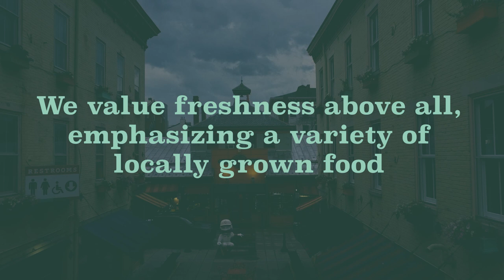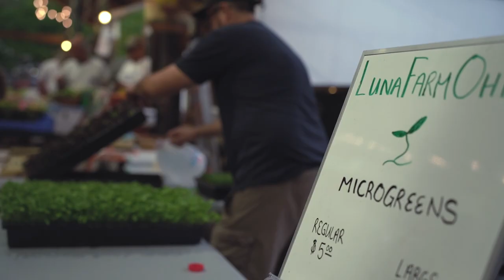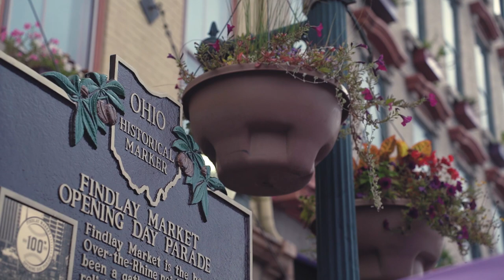National Farmers Market Week 2023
Historic Findlay Market connects farmers, producers, sellers and customers in a dynamic, diverse public marketplace. We value freshness above all, emphasizing a variety of locally grown food and unique, locally created products sold by people we know as friends and neighbors. We embrace our role as a vital anchor for a strengthened central city and Over-the-Rhine.

Happy National

Video Credit: Joseph Porter, @innovatoryfilmsphotos933